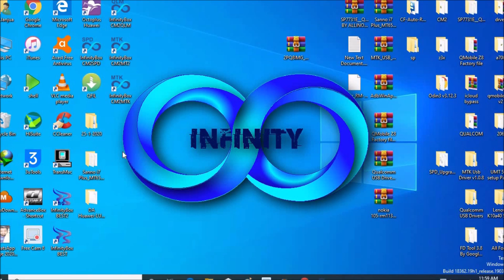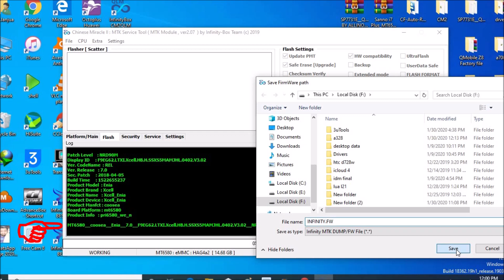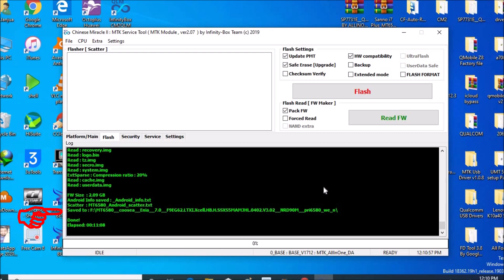Xcell Enia ok flash file with bootkey